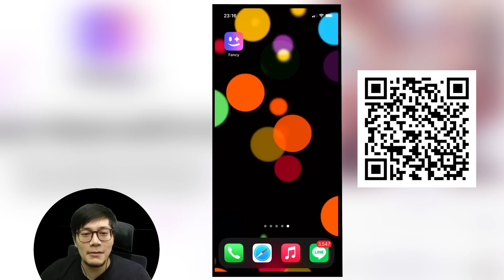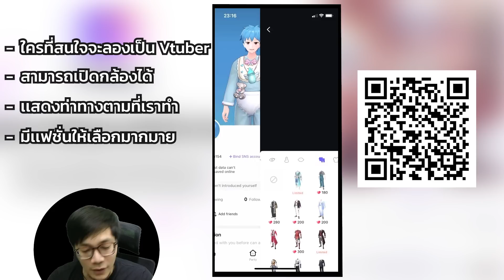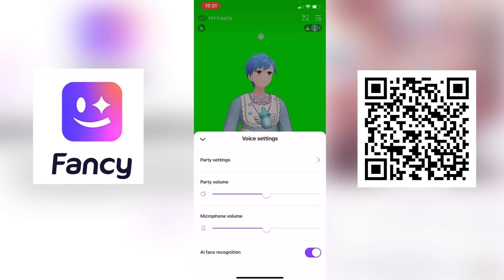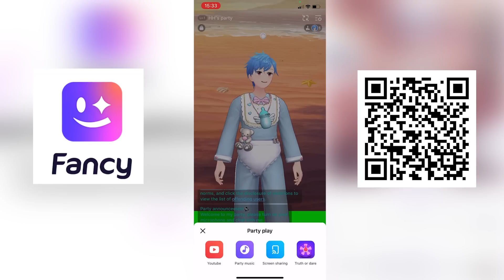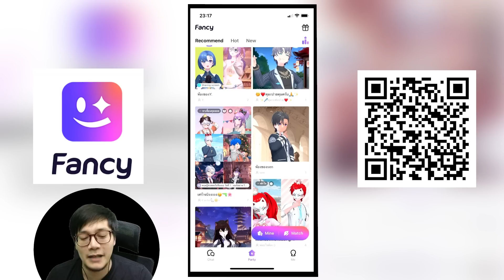Candace กับ Xingqiu ใครดีกว่ากันในด้านไหน l Genshin Impact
- ผมจะมีทดลอง Live ผ่าน App ในวันที่ 14/16 เดือนตุลคาคมนี้นะคับ
Fancy เป็น App สำหรับสร้างตัวละคร Avatar และสามารถสร้างห้องแชทเพื่อพูดคุยกับเพื่อนๆ ไม่ว่าจะเป็นเล่าเรื่อง,นั่งดูYoutube,ฟังเพลง,เล่นเกม ได้หมดเลย และสามารถ Stream ขึ้น Youtube จาก Smartphone ของเราได้ด้วยนะ

ช่องทางที่สามารถ Donate ขั้นต่ำ 10 บาท Paypal ขั้นต่ำ20 บาทนะคับ(ไม่งั้นเขาหักหมดเลย)
1 Truewallet / PromptPay / LinePay(ขึ้นโชว์ในสตรีม)

สามารถติดตามผลงาน สปอนเซอร์ และ เข้าร่วม Community ได้ที่

+ Ryzen9 5950X
+ RTX 3070ti
+ Ram32 GB

00:00 สรุป
01:41 Sponsor
05:37 1. Xingqiu ถูกกว่ามาก
07:19 2. Candece แปะน้ำดีกว่ามากภายใต้เงื่อนไข
08:32 3. Xingqiu เป็นกดลดดาเมจและ ต้านการชะงัก
09:30 4. Xingqiu แปะน้ำได้ง่ายกว่ามาก
11:03 5. Xingqiu มีทีมให้ลงได้มากกว่าเพราะแอบมี Heal
12:36 จบ